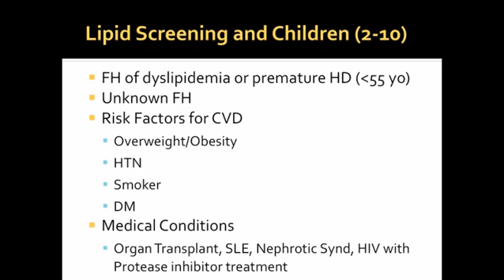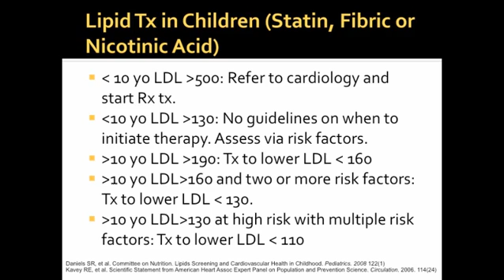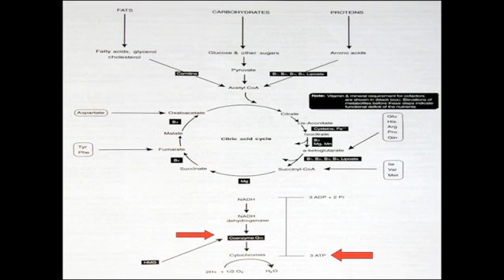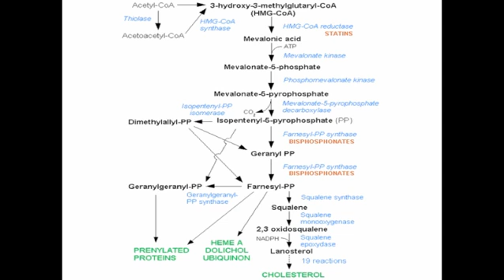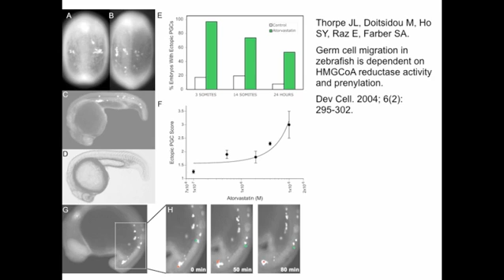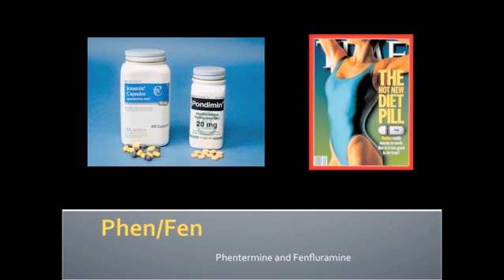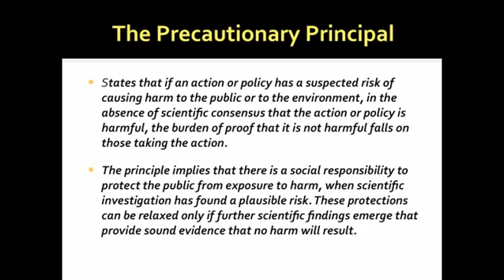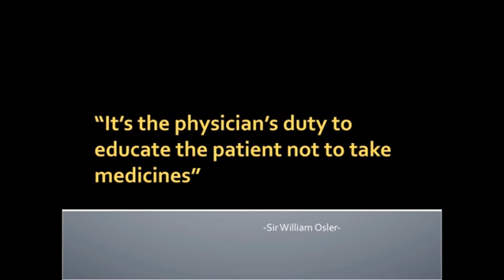Should We Give Statins to Children?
University of Wisconsin Department of Family Medicine physician Dave Rakel, MD asks whether children should be prescribed statins for lowering cholesterol or if there are alternative approaches.  Dr. Rakel is Director of the UW's Integrative Medicine program.